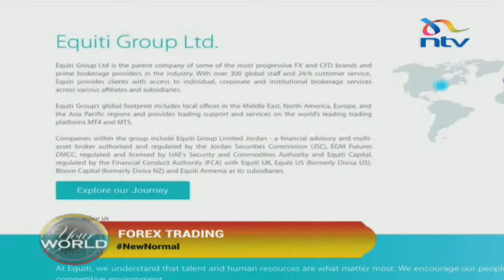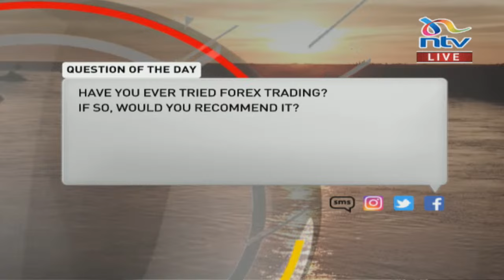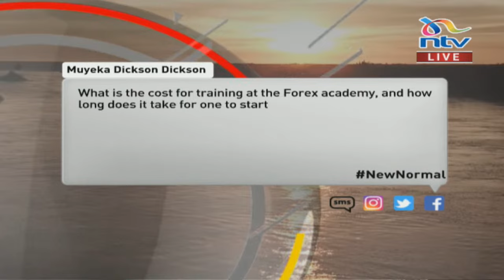Forex Trading in Kenya | Your World with Victor Kiprop